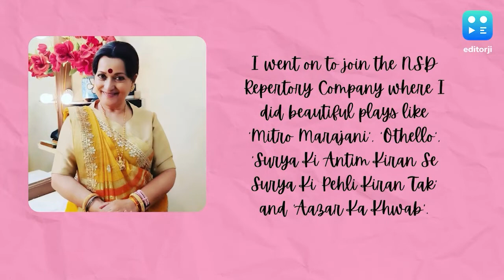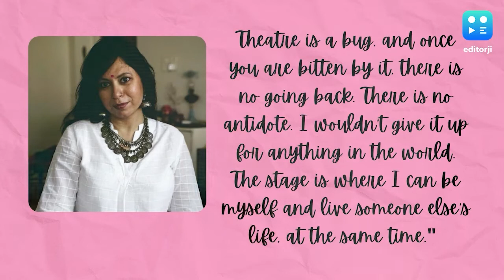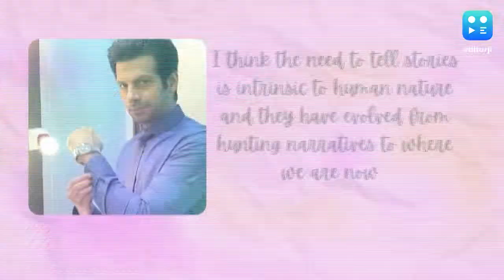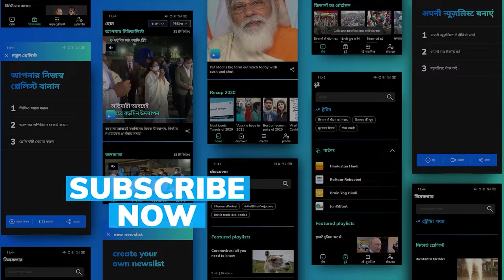On World Theatre Day, peek into the creative journeys of these stars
World Theatre Day is celebrated on March 27 every year. The journey of a theatre exponent demands unwavering discipline and passion. Since time immemorial, committed playwrights, directors and actors have used the medium of theatre to entertain, and also to reflect upon social conflicts and the human condition. At their core, however, lies the urgent need to tell a story.

This World Theatre Day, Zee Theatre is celebrating this very spirit with the theme, “Tales of Theatre.''  This is a tribute to the unbroken chain of narrative journeys that began with oral traditions, grew into street performances and now have spanned across genres and are staged all over the world.

Meet a few Zee Theatre stars whose own creative journeys are full of many unforgettable stories and whose love for theatre has only grown stronger with time.